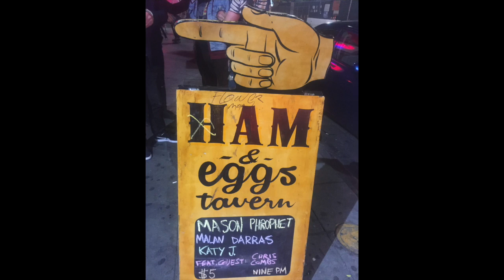The Ham & Eggs Hangover.....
S Y I T F = See you in the future.